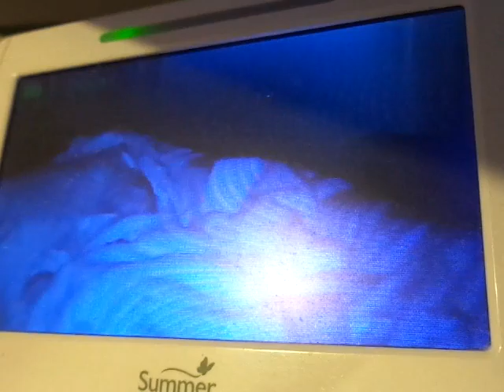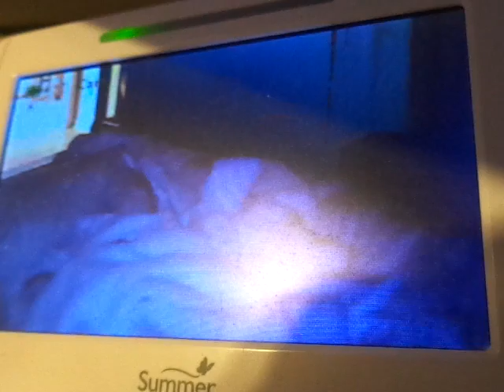MAQ02275 Various pics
Home videos of various times and situations.